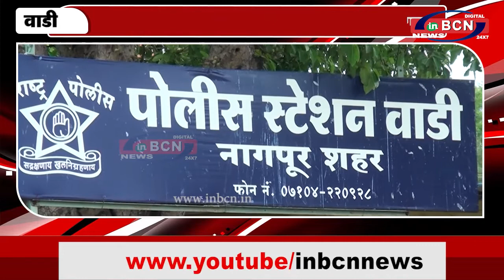शांतता समितीकी बैठक संपन्न | INBCN NEWS